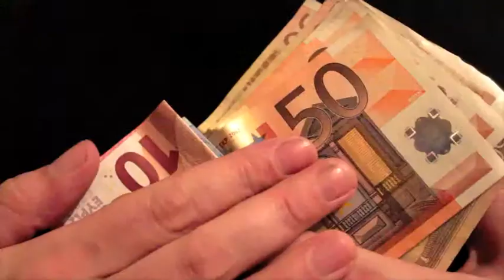Besitzen - Possession - Elvis Costello Cover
Drums: Hanno Janssen
All other instruments, vocals and German lyrics: Erich Sellheim

The German lyrics of this song are devoid of any original ideas, interpretations, etc.
of my own; just an attempt to transfer the genius of Elvis Costello into the German language. Enjoy!

Gibt es irgendwas, das du willst?
Gibt es irgendwas, das du brauchst?
Weich nicht aus und nimm die Scheine
Geld regiert, und zwar alleine

Besitzen, Besitzen, Besitzen

Jetzt schickst du mir die besten Grüße
Warme Liebe, kalte Küsse
Du lässt los, du bist so lustlos
Doch nach hinten ging dieser Schuss los

Besitzen, Besitzen, Besitzen

Selbst, wenn wir nicht zusammengehn
Weiß ich, ich hab zuviel gesehn, viel gesehn

Rück an Rücken lügen ich und du
Mein Koffer voll, mein Koffer zu
Ich werd gehn, eh wir uns schlagen
Oder wein'n und nichts mehr sagen

Besitzen, Besitzen, Besitzen, Besitzen
Besitzen, Besitzen